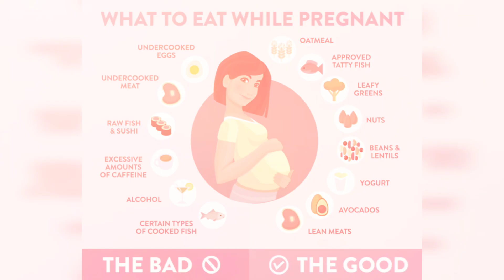क्या एप्पल खाना गर्भवती महिला के लिए अच्छा है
Pregnancy uses in apple